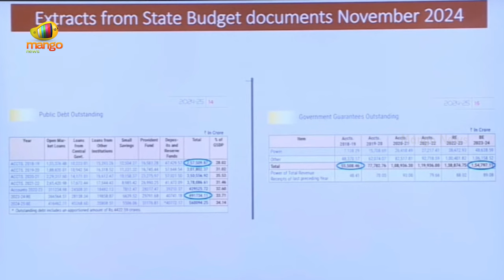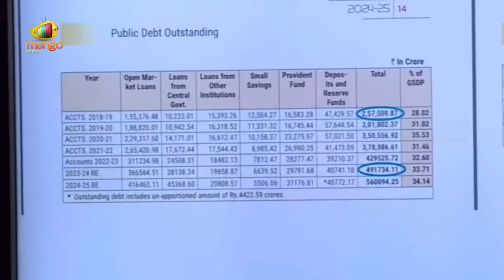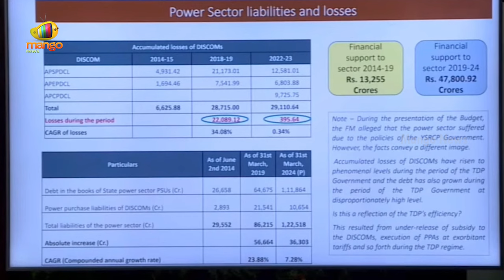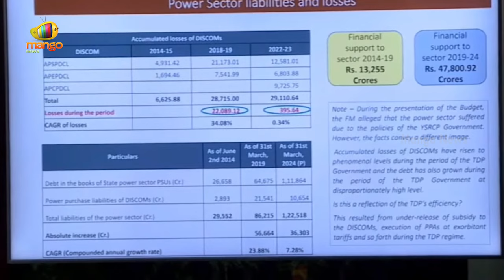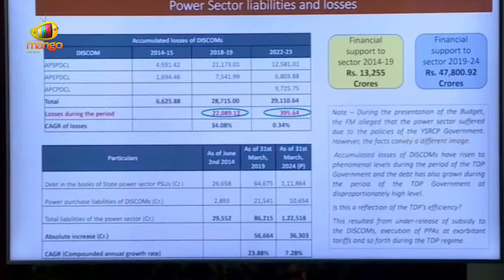YS Jagan Satirical Comments On CM Chandrababu In Press Meet | YCP Vs TDP | AP Politics | Mango News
YS Jagan Satirical Comments On CM Chandrababu In Press Meet. He alleges that Chandrababu announced the Super Six schemes not for implementation, but to win elections.